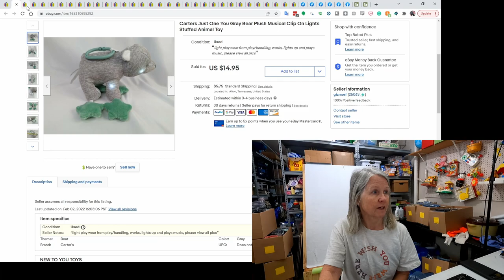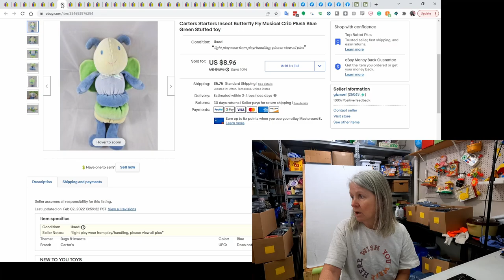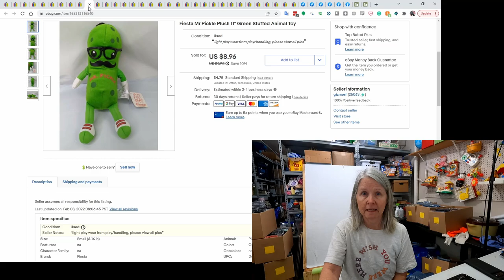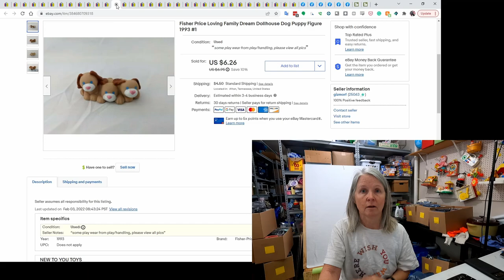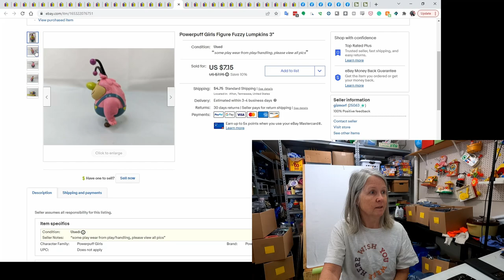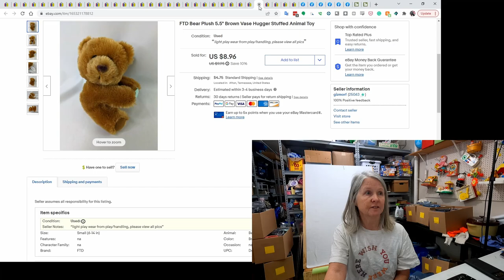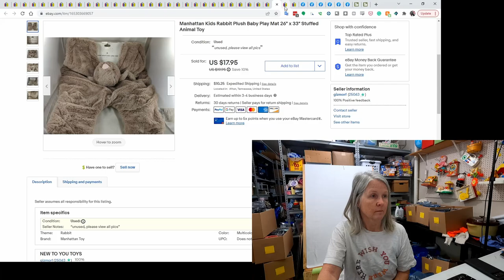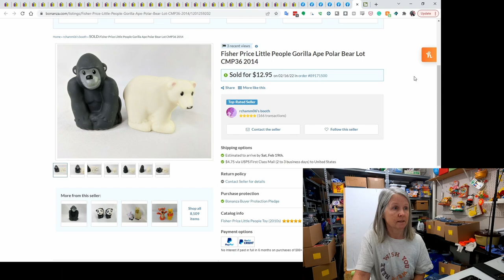41 Items I Sold Online Last Week Including Gorilla Grodd And More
Here's the first part of what sold last week. I had sales on eBay, Facebook Marketplace, and Bonanza.